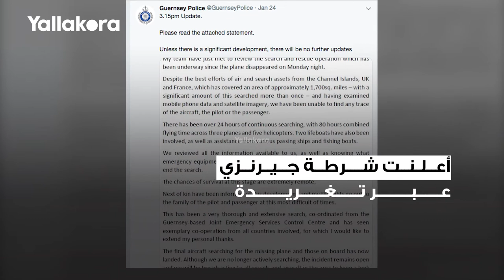سالا... قصة لاعب قيد البحث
إعداد: عبد الرحمن علاء
مونتاج:  محمد طارق